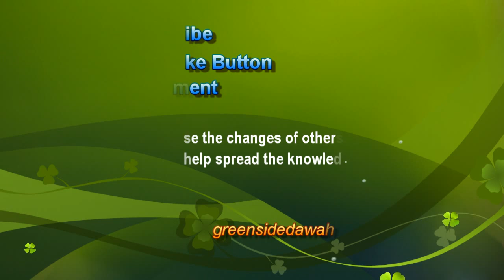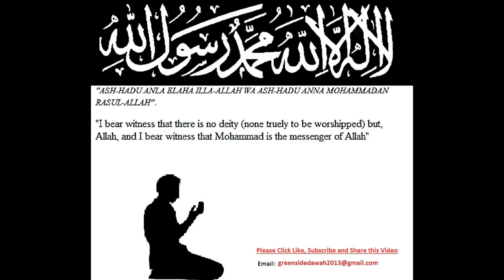English Lecture: Be Aware of The Presence of Your Lord